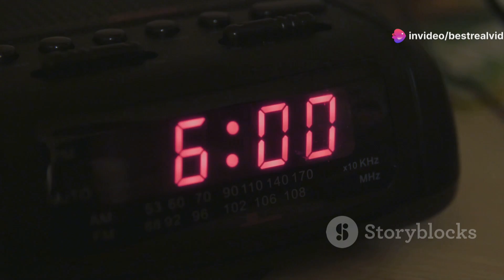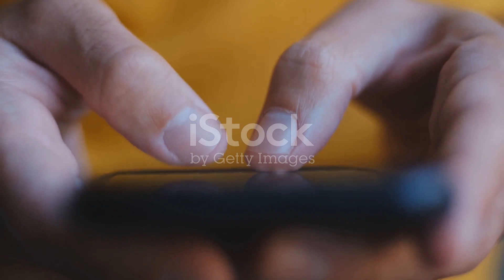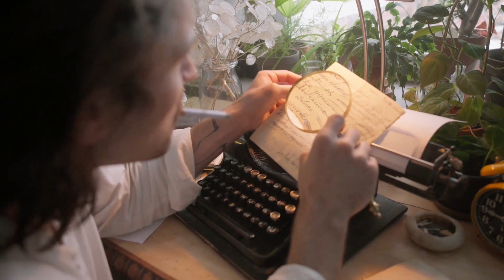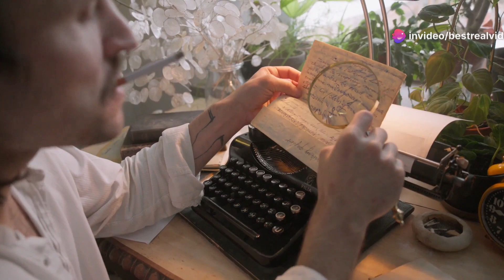Tembelliği Bırak ve Harekete Geç: Hayatını Değiştir!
Alex'in Tembelliğe Karşı Mücadelesi ve Yeniden Doğuşu

Güneşin doğuşuyla başlayan yeni gün, gökyüzünün renk cümbüşü ve kuşların neşeli şarkılarıyla canlanıyor. Ancak, Alex derin uykusunda tembellikle boğuşuyor. İlk başta zararsız gibi görünen bu durum, zamanla onun potansiyelini gölgede bırakarak hayatını etkiliyor. Bir gün sosyal medyada karşılaştığı ilham verici bir alıntı, Alex'in tutkularını yeniden gözden geçirmesine neden oluyor. Yazma aşkını hatırlayan Alex, her gün bir paragraf yazma sözü vererek küçük adımlarla tembelliği aşmaya başlıyor. Bu süreç, onun hayatının diğer alanlarına da yansıyor ve sonunda gerçek özgürlüğün eylemde yattığını keşfediyor.

OUTLINE:

00:00:00 Sunrise and Slumber
00:01:14 The Weight of Inaction
00:01:42 A Glimmer of Hope
00:02:19 Small Steps, Big Changes
00:04:03 The Power of Momentum
00:05:30 A New Dawn